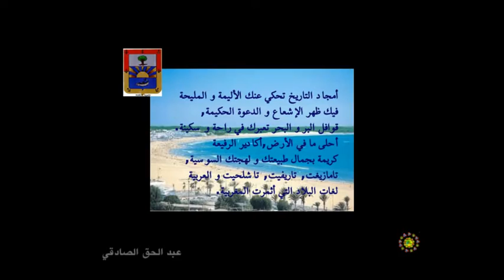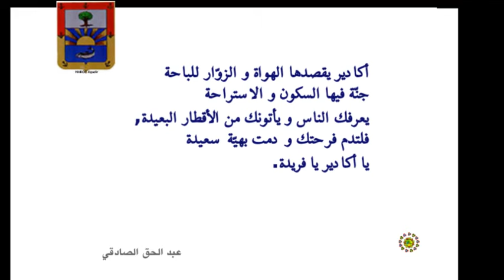أكادير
لأكادير جاذبية و نكهة لا مثيل لها في المتعة